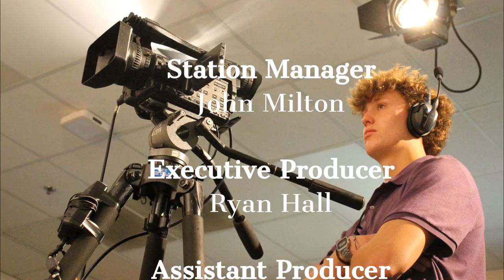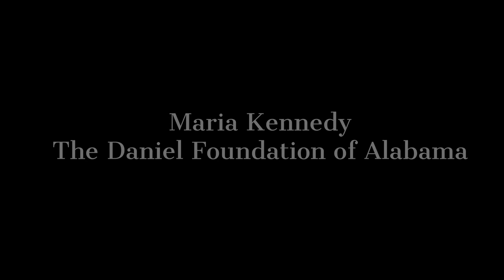Mike Vest and Griffin Vest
Mike Vest sits down with Oak Mountain Media's Griffin Vest to discuss his life and impact in Shelby County.